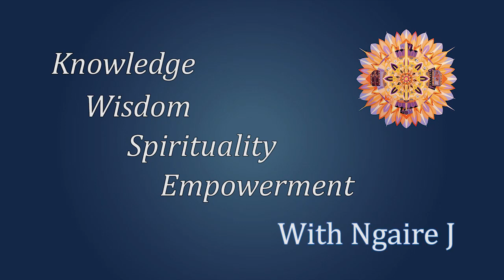Podcast No. 14. Owning Your Own Thoughts.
Owning Your Own Thoughts. How do you know if your thoughts are your own? How do you know if what you believe is true? Is Tom Bilyeu correct when he says, "You've got to train yourself to avoid traps and see through the BS? Join me in an exploration of how we can recognize our own truth.